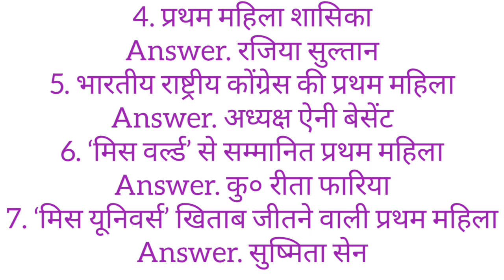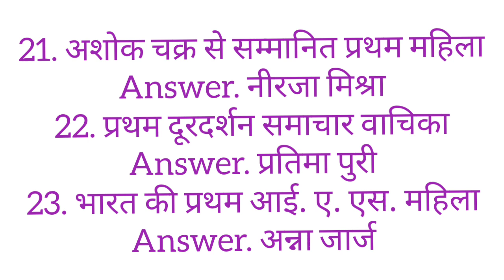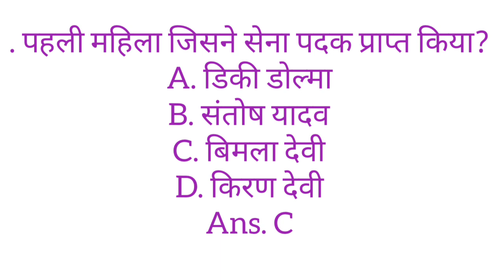gk.question||gk.in Hindi ||GK. answer question||India GK.||11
gk. हिंदी इंग्लिश क्वेश्चन|| GK Hindi||GK. question and answer nswer.gk/ answer and question||49